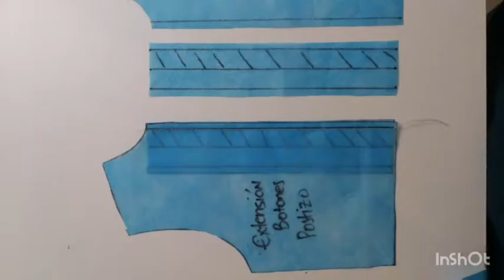CONFECCION TIPOS DE EXTENSIONES Y EMBONADO DE FALSOS ENTERIZOS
Vídeo de carácter pedagógico con el fin de afianzar los conocimientos a los estudiantes del programa profesional en Diseño de Modas de la CUN.